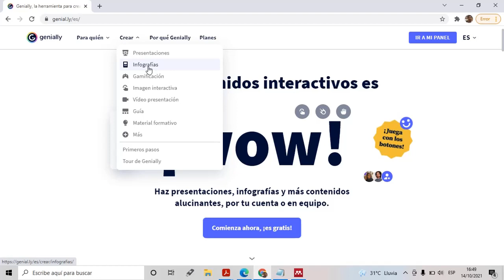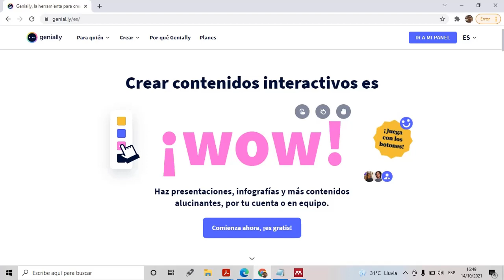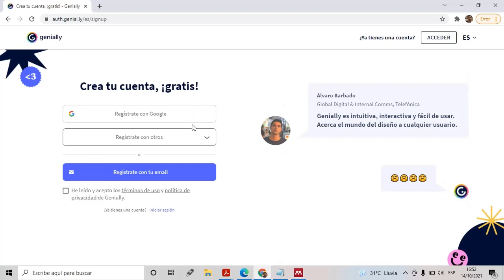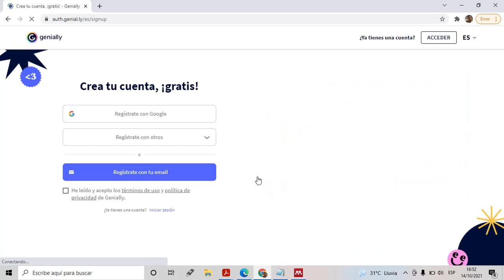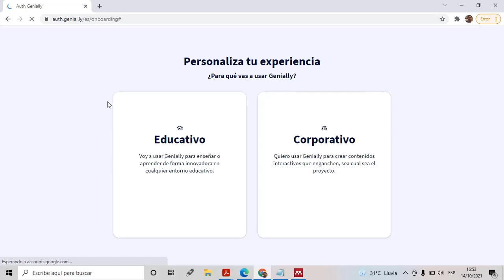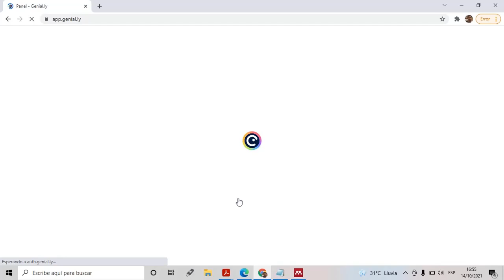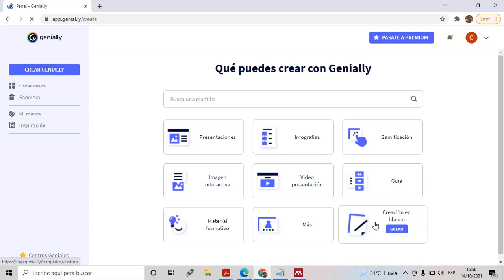Crear una cuenta en Genially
Videotutorial de curso Diseño de Contenidos Interactivos donde muestra como crear una cuenta en Genial.ly